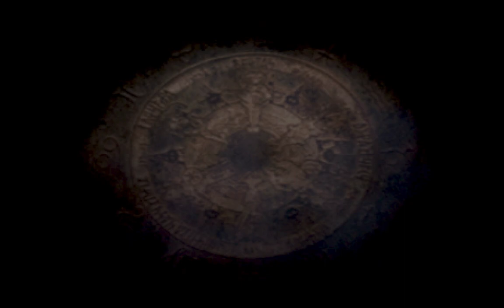FINAL FANTASY TACTICS PLAY THROUGH | PART 3 | PSP | SQUARE ENIX